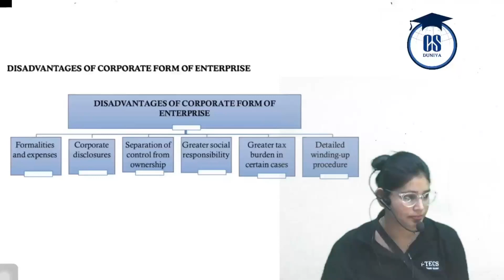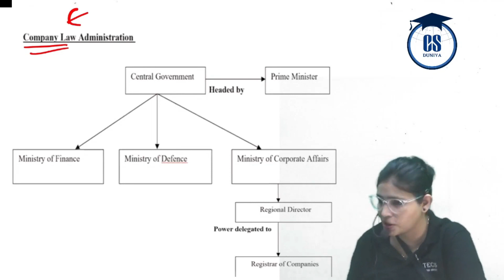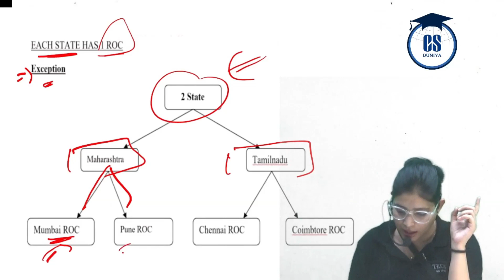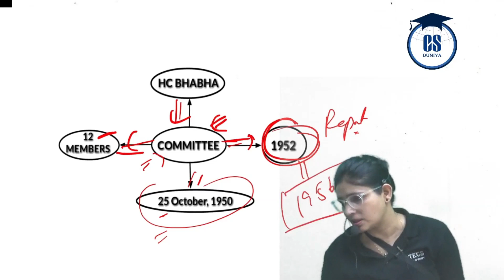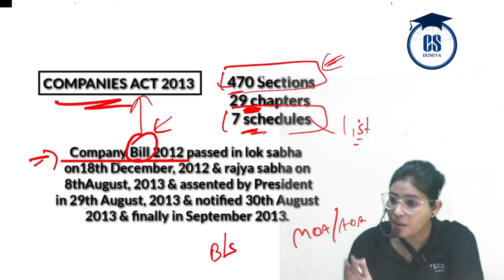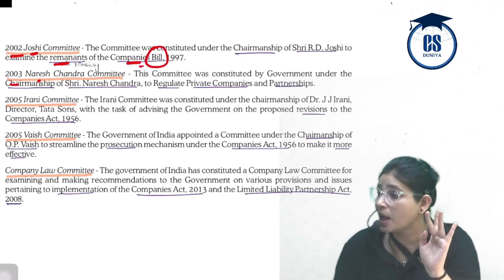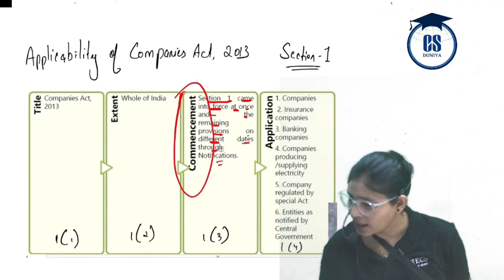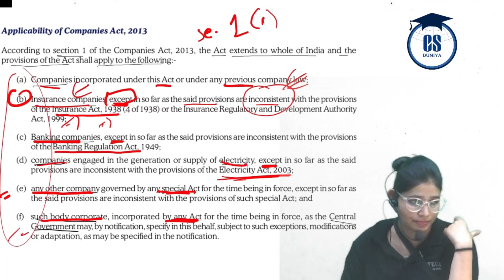CSEET l Legal Aptitude l Elements of Company law l Chapter 4 (Class 4) l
Daily CSEET
csexecutive free CSEET Classes CS Pinky Ma'am free CSEET Classes CS Pinky Ma'am

Complete CSEET Online Classes as per ICSI New Study Material covering All Latest Updates and Changes. These Classes are Enough for CSEET Exam Preparation and Includes All CSEET Study material